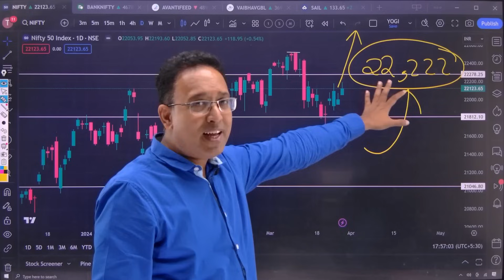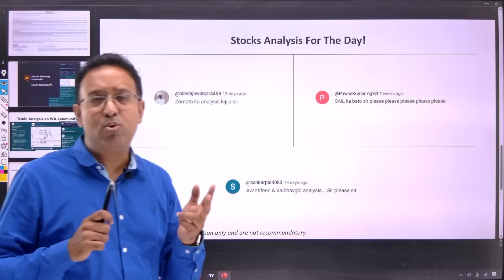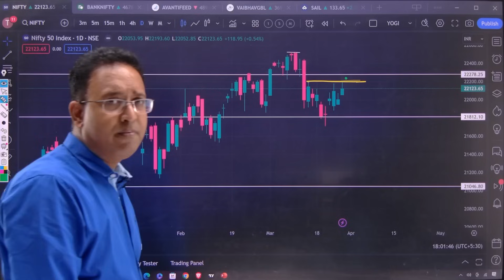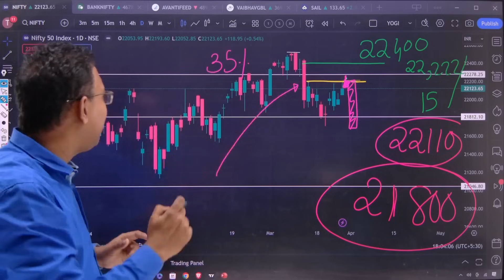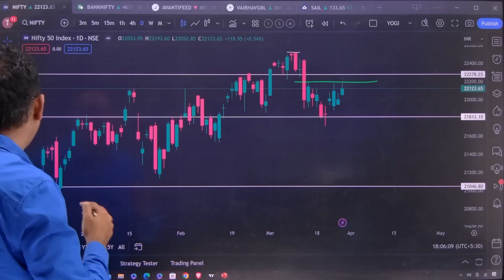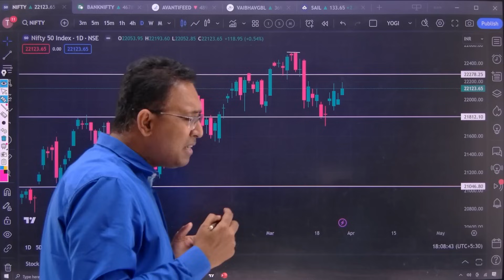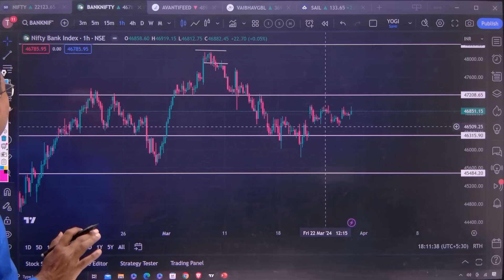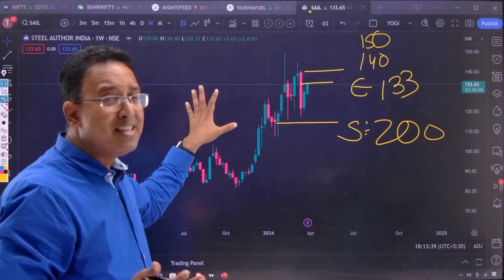Nifty Prediction & Bank Nifty Analysis for Thursday |28 march 2024 | nifty banknifty Tomorrow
Nifty Prediction & Bank Nifty Analysis for Thursday |28 march 2024 March2024 March2024| nifty banknifty Tomorrow

-⬇️Application link⬇️
  Search MMT Courses on Playstore.}

⏺In this video, we'll give you a nifty prediction for the Bank Nifty stock index for Thursday,28 March 2024 March 2024 March 2024. We'll also give you a Bank Nifty Tomorrow analysis for the stock market today.

As it's our job to give our clients the latest information about the stock market. That's what we're going to do in this video by giving you a nifty prediction for the Bank Nifty stock index for  Thursday,28 March 2024 March 2024 March 2024. We'll also give you a Bank Nifty Tomorrow analysis for the stock market today. So make sure to watch the video to find out what's going on!

⬇️Topic covered in⬇️

⏺What about today's bank nifty 28 March
⏺Will bank nifty fall tomorrow 28 March

28 March Bank nifty,
28 March market analysis,
28 march  market
bank nifty
bank nifty expiry on Thursday 28 March
BankNifty
Thursday's prediction for the stock market
Thursday market prediction
Thursday's stock market prediction
Thursday Bank nifty analysis
Thursday market
Thursday Nifty analysis
nifty 50
nifty analysis for tomorrow
nifty analysis
Nifty expiry on Thursday28 March
Nifty Forecast
nifty live analysis today
Nifty Nifty
Nifty outlook for tomorrow
nifty outlook
nifty prediction
nifty today
nifty tomorrow prediction
nifty tomorrow
Nifty
nifty50
option trading
Sensex
stock market
match
Tushar ghone